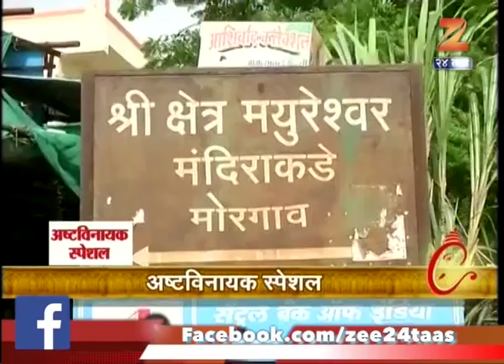पुणे । मोरगाव - अष्टविनायकांपैकी पहिला गणपती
Ashtavinayak Special | Moregaon | 25th August 2017 |